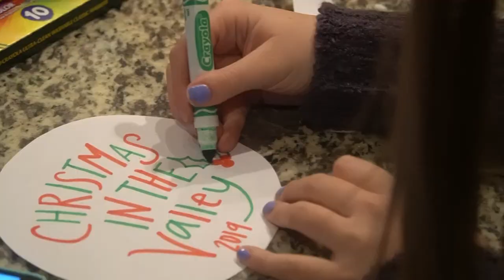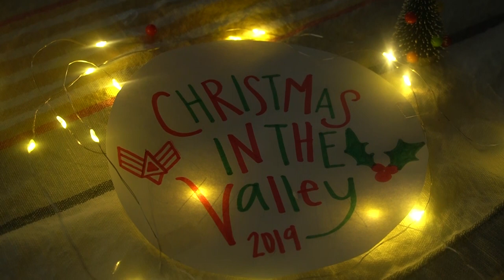Christmas in the Valley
See the video about our Christmas in the Valley presented by CVHS Student Council!

Cedar Valley High School is a new public high school being built in Eagle Mountain, Utah.  We are part of Alpine School District.